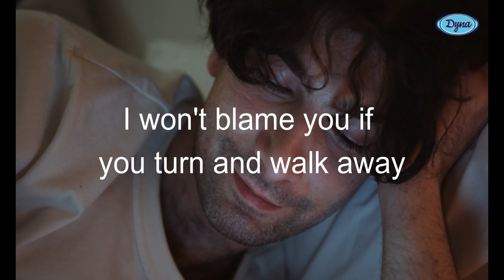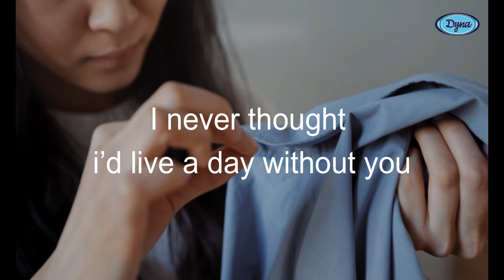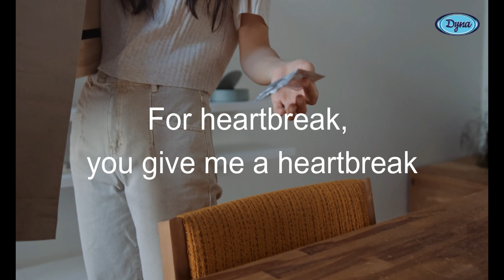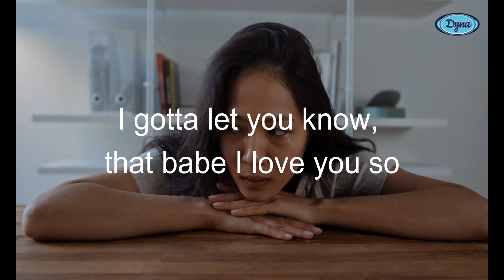Fire - Heartbreak (Official Lyric Video)